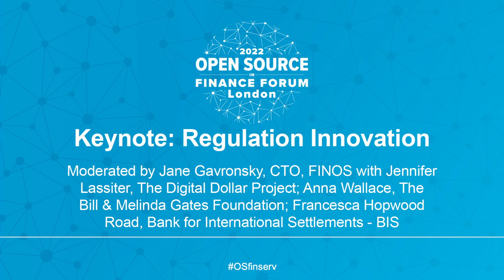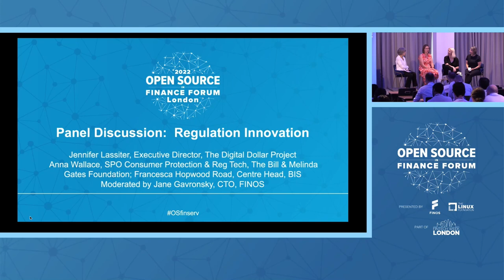Keynote: Regulation Innovation Panel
Keynote: Regulation Innovation - Moderated by Jane Gavronsky, CTO, FINOS with Jennifer Lassiter, The Digital Dollar Project; Anna Wallace, The Bill & Melinda Gates Foundation; Francesca Hopwood Road, Bank for International Settlements - BIS